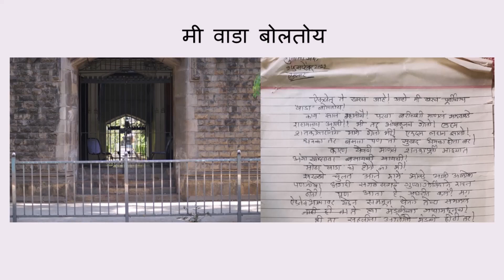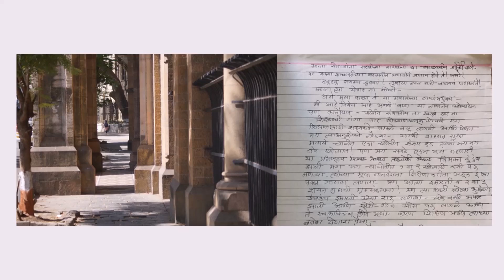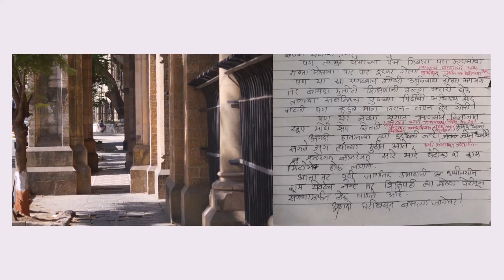विश्व परिवार दिवस || International Day of Families || मी वाडा बोलतोय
सम्वाद वाहिनी: विश्व परिवार दिवस || मी वाडा बोलतोय || Samvaad Vaahini: International Day of Families

नमस्कार संवाद वाहिनीच्या या भागामध्ये तुम्हा सर्वांचं मनापासून स्वागत

पंधरा मे हा जागतिक पातळीवर परिवार दिवस इंटरनॅशनल डे ऑफ फॅमिली म्हणून साजरा केला जातो. यावर्षीची म्हणजे 2024 ची या दिवसाची थीम आहे
Embracing Diversity,
Strengthening Families

म्हणजेच विविधता सामावून घेऊन कुटुंबाची ताकद वाढवणे

जागतिक पातळीवर बऱ्याच बदलांना आपण सामोरे जातो काही बदल आपण पटकन आपलेसे करतो काही बदल सामावून घ्यायला आपल्याला थोडासा वेळ लागतो. काळाबरोबर बदलणे हे अपेक्षित आहेच. पण त्याचबरोबर जुने ते सोने हेही आपल्या लक्षात ठेवणे गरजेचे आहे.

माणसाने गरजेप्रमाणे आपली गाव सोडली शहरात येऊन नवीन घरे बनवली. पण आपल्या गावची जी घर आहेत ती घर आपल्याला मिस करत असतील. त्यांनाही आपली आठवण येत असेल, नाही का?
असाच एक जुना वाडा आपल्याशी संवाद साधतोय. लेखिका आहेत सुनिता ओक. त्यांच्याच आवाजात आपण हे मनोगत ऐकणार आहोत. ऐकूया मी वाडा बोलतोय

विशेष आभार
सुनिता ओक

वाडा फोटो
मानस शिंपी

व्हिडिओ आवडला असेल तर लाईक करा, शेअर करा, @सम्वाद वाहिनी चॅनेल सबस्क्राईब करा.

When is International Day of Families celebrated?
Why is International Day of Families celebrated?
What is the theme for International Day of Families?
Theme of International Day of Families.
What is 15th may?
15th if May is celebrated as?
परिवार दिवस कधी साजरा करतात?
परिवार दिवस का साजरा करतात?